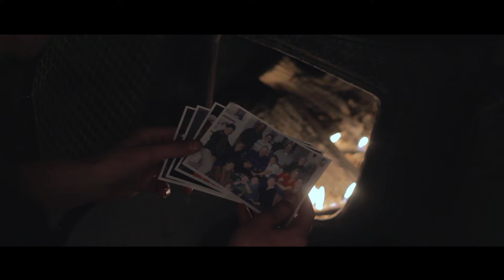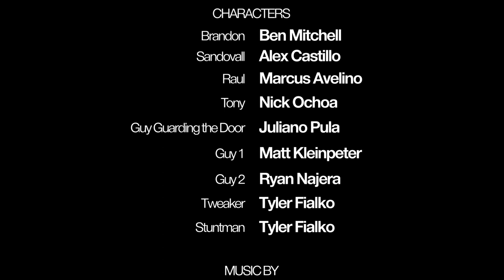Venganza (Short action Movie)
This is my first short film, there are some amateur mistakes, but overall I think it turned out alright. CONSTRUCTIVE criticism is welcome, don't be a jerk.

It was shot on the Canon T3i with the 50mm 1.8 and the 17-40mm L